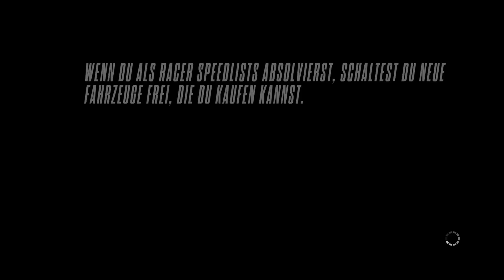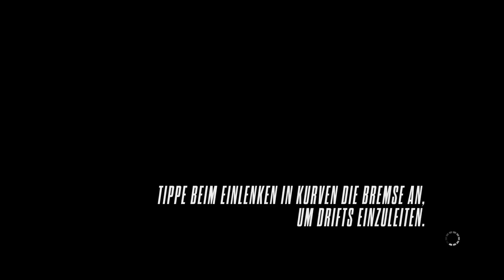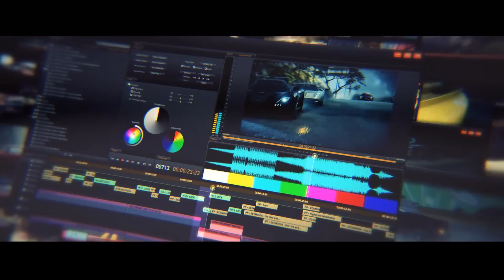Let's Play NFS Rivals #24 - 430 km/h Koenigsegg!! [Full HD/Deutsch/PC]